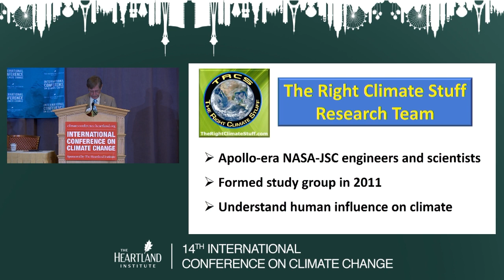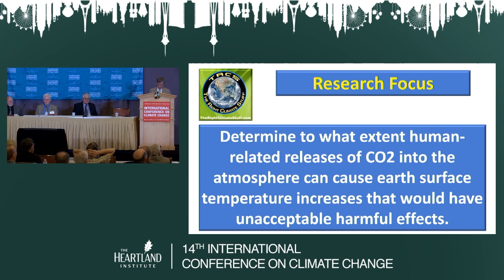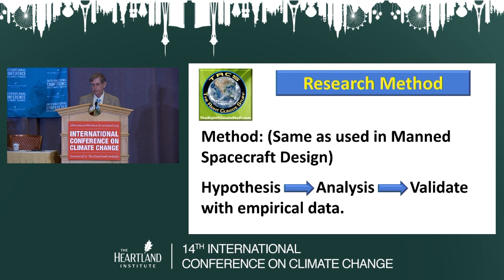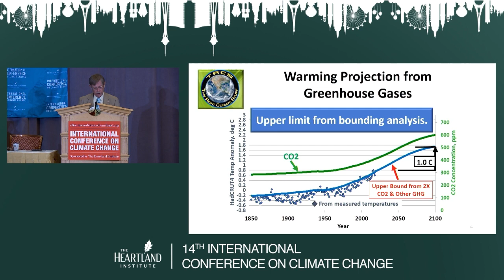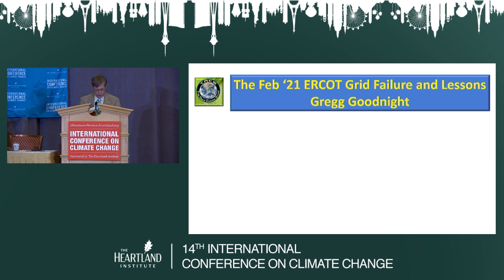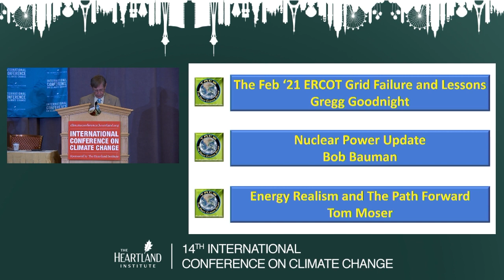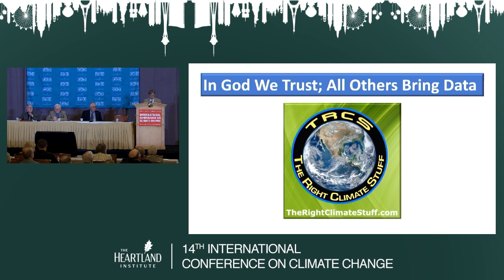The Trajectory of Electrical Power Generation - Marty Cornell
Marty Cornell gives a brief presentation on the panel The Right Climate Stuff: Texas Freeze, Nuclear Energy, and the Path Forward at The Heartland Institute's Fourteenth International Conference on Climate Change. Support more content like this by giving a tax-deductible donation to The Heartland Institute.